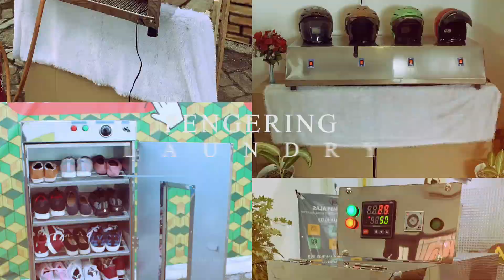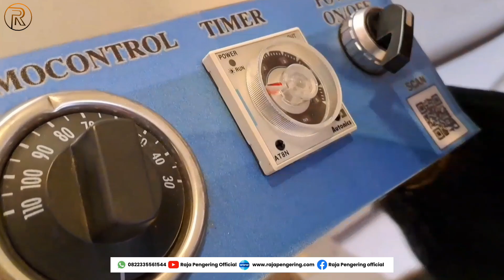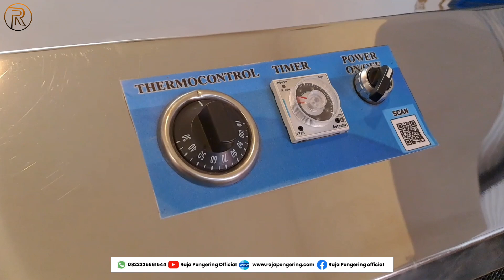Pengering Serbaguna Model Ruangan!! Kapasitas Up To 500 Kg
MESIN PENGERING KARPET, PADI, JAGUNG BIJI2AN LAINNYA PEMANAS RUANGAN KAPASITAS 500 KG

DAPATKAN BERBAGAI KEUNTUNGAN BERSAMA RAJA PENGERING UNTUK MEMBANTU MEMUDAHKAN BISNIS ANDA! Karena hanya RAJA PENGERING lah solusi dan kebutuhan bisnis Anda terpenuhi!

dengan salah satu produk BEST SELLER kami, MESIN PENGERING PERTANIAN SERBAGUNA (BLOWER JUMBO)!

SPESIFIKASI :
1. Dimensi Mesin P x L x T : 66 x 80 x 45 Cm
2. Body Full stainless stell ber peredam panas
3. Berat 30 kg
4. Daya 500 watt
5. 1 Motor 1 Hp / 7.5kwh
6. Kecepatan Angin 50 – 70 Km/H
7. Suhu max 110 C
8. Burner
9. Timer otomatis
10. Thermocontrol suhu
11. Pemantik eletrik
12. Katup gas otomatis ( dapat request bahan bakar selain gas )

Kelebihan? Banyak! Yakni:
1. Pemanasan tidak langsung (khusus model bahan bakar Sekam, Kayu, Arang atau Limbah), Sehingga hasil pengeringan tetap bersih dan higienis, agar tidak terkontaminasi dengan asap, bau dan abu pembakaran.
2. Terdapat pengatur suhu, sehingga suhu panas dapat diatur, akibatnya objek tidak berubah warna.
3. Terdapat pengatur waktu, sehingga proses pengeringan tidak membutuhkan tenaga kerja manusia untuk menunggu hasil pengeringan.
4. Bak wadah penampung model knock down, sehingga mudah dan dapat dipindah-pindah dan tidak membutuhkan tempat yang besar.

Kami membuka kesempatan bekerja sama maupun tender, baik Commanditaire Vennootschap (CV), Perseroan Terbatas (PT), maupun Corp. (Corporation), Inc. (Incorporation), Ltd (Limited Company), danTbk. (Terbuka). Kerjasamadan tender meliputi pengadaan (produksi), penyalur (supplier), dan pusat penjualan Segala Bentuk Mesin Pengering.